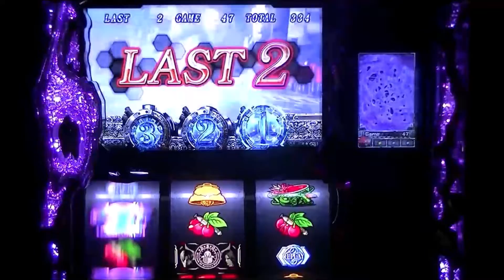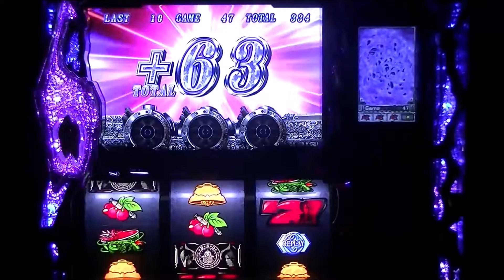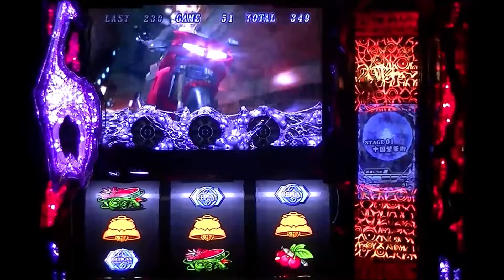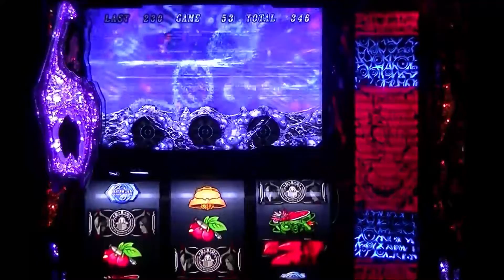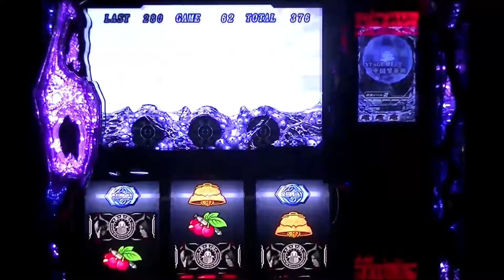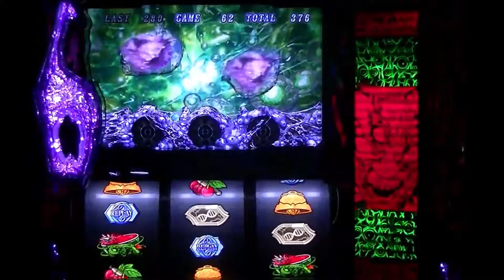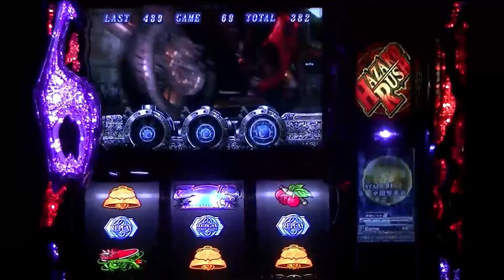【これが本機最強のPANDEMIC J´AVO MODE】ジュアヴォモード中にパンデミック！ バイオハザード６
02:39 パンデミックジュアヴォモード
自分じゃこれが限界＾＾；

☆ パチスロ バイオハザード６ 再生リスト